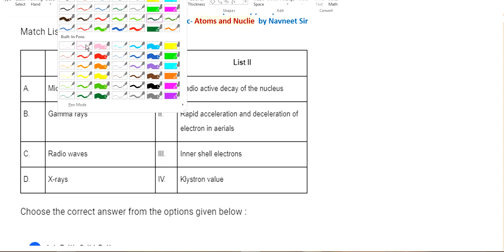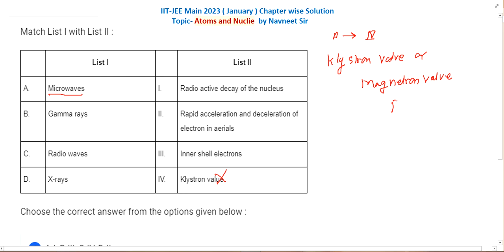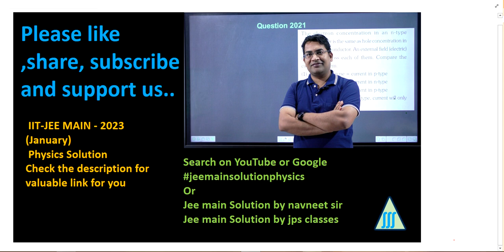atoms and nuclei jee mains 2023 solution || atoms and nuclei jee main 2023 pyq